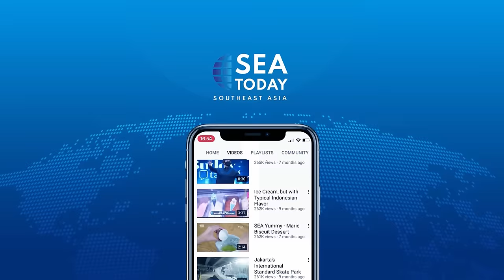Public Facilities Suspended as Typhoon Khanun Lashes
Topan Khanun mendekati pulau Okinawa di barat daya Jepang pada hari Selasa (1/8). Angin kencang dan ombak tinggi menyebabkan transportasi lokal tertunda dan toko-toko tutup. Topan ini bergerak lambat, menuju ke arah barat laut dengan kecepatan 20 km/jam pada hari Senin dan membawa angin permukaan hingga 162 km/jam.
Powerful typhoon Khanun was approaching Japan’s southwestern island of Okinawa on Tuesday (8/1). Strong winds and high waves caused local transportation to be delayed and stores to close. The typhoon was slow-moving, heading northwest at 20kmph on Monday and carrying surface winds of up to 162kmph.